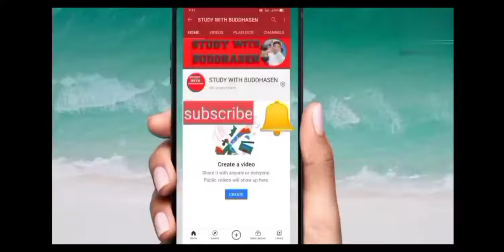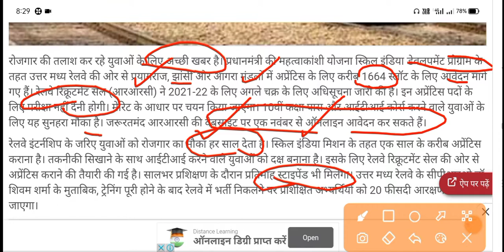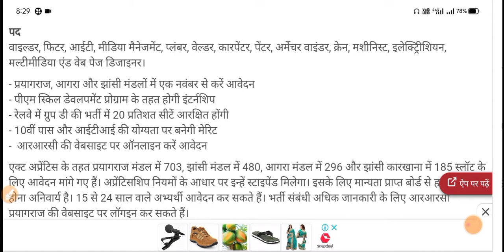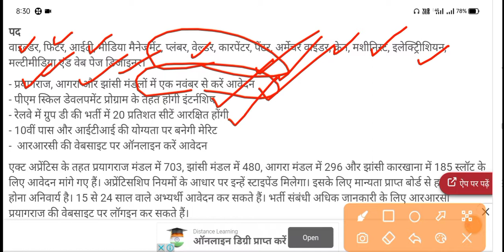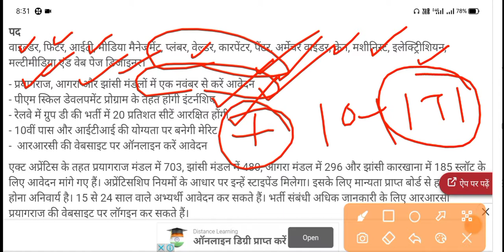Railway recruitment 2021-22 सभी के लिए सुनहरा मौका//फॉर्म स्टार्ट हो गया है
अप्रेंटिस कर चुके छात्रों को ग्रुप डी मिलेगा 20% का छूट
railway 🚂 appreciate ka कई जोनों से भर्ती निकली हुई है 10+ITI  वाले फॉर्म जरूर भरें।